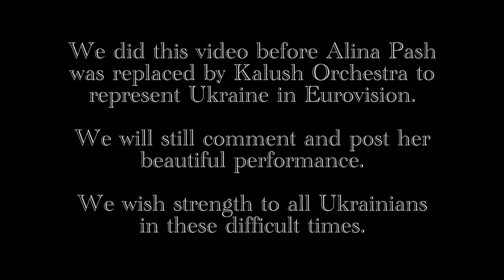EUROVISION UKRAINE REACTION - Alina Pash - Shadows of Forgotten Ancestors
UKRAINE EUROVISION 2022  - Alina Pash singing Shadows of Forgotten Ancestors. She will not represent Ukraine in Eurovision Song Contest, but we still give tribute to this beautiful song.

Musicians - Western girl and Eastern boy are reacting to Ukraine Eurovision 2022 disqualified song.

Love and Prayers to Ukraine from WE VLOG team